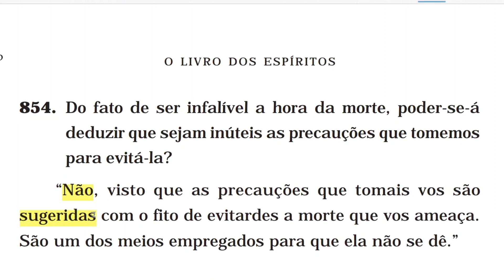São inúteis as precauções que tomamos para evitar a morte?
Capítulo 9 - Da lei de liberdade
• Liberdade natural

854 (neste vídeo)

• Resumo teórico do móvel das ações humanas